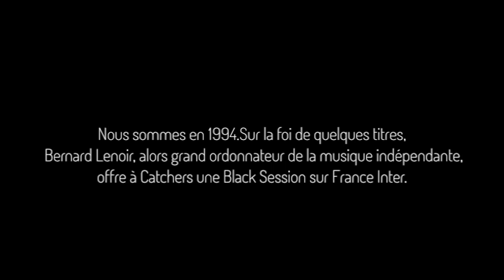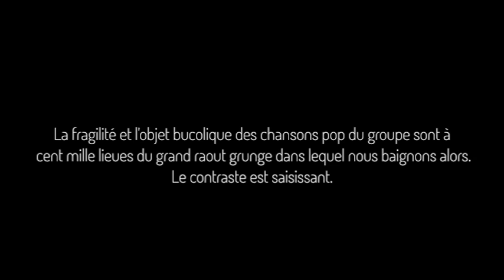Catchers au 7eCiel - Live and Interview on a Roof in Paris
enregistré en aout 2011 sur les toits de Paris.